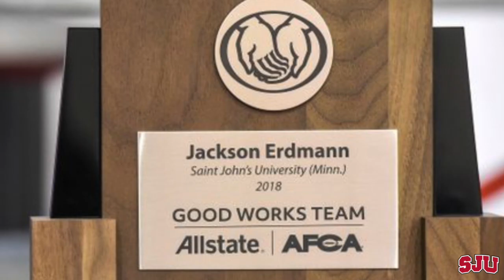Jackson Erdmann FULL Gagliardi Trophy Presentation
This video is about Jackson Erdmann receiving his Gagliardi trophy during the annual Johnnie Standup event put on by the J-Club and SJU Football. In the video, Jackson is announced as the 2018 Gagliardi trophy winner, gives a speech, and has a sit-down interview with Johnnie Football radio play-by-play announcer Mark Lewandowski.